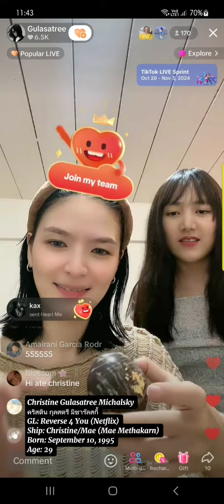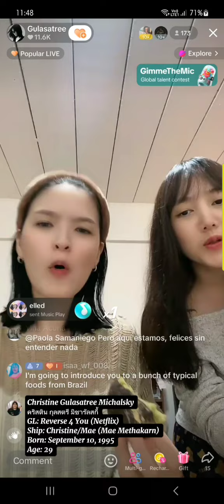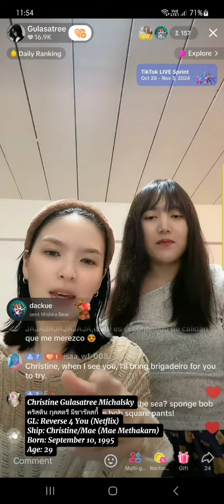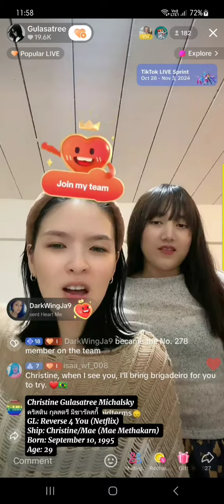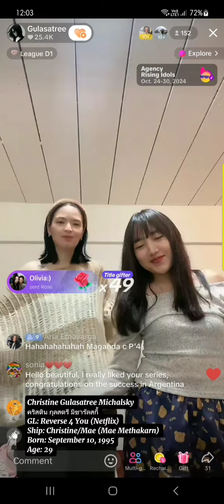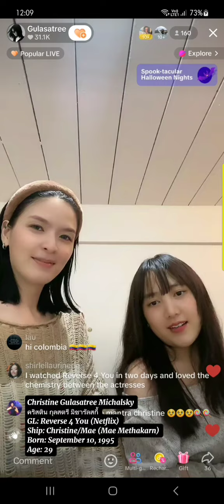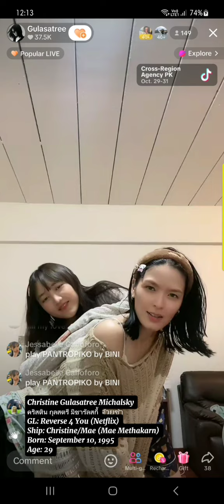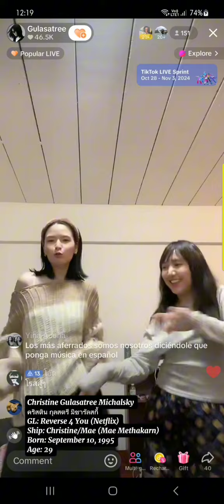2024 Oct. 30 Christine Gulasatree Michalsky GL: Reverse 4 You (Netflix) Ship: Christine/Mae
Christine Gulasatree Michalsky
คริสติน กุลสตรี มิชารัลสกี้
GL: Reverse 4 You (Netflix)
Ship: Christine/Mae (Mae Methakarn)
Born: September 10, 1995
Age: 29